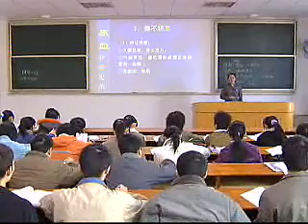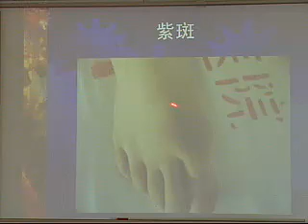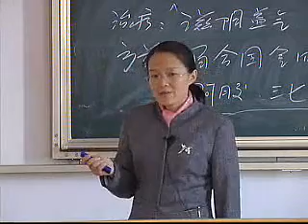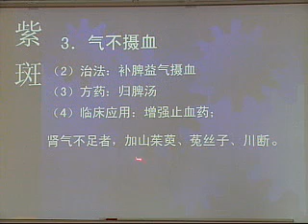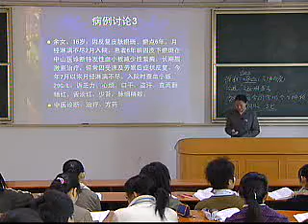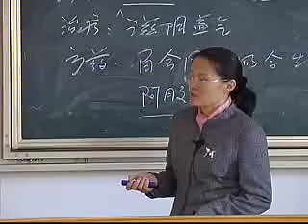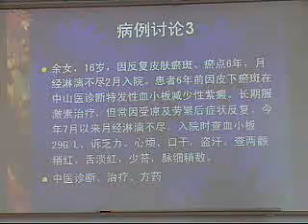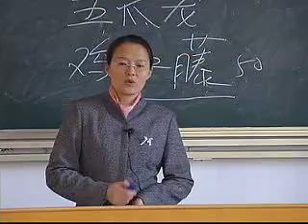64 中医内科学 血证4